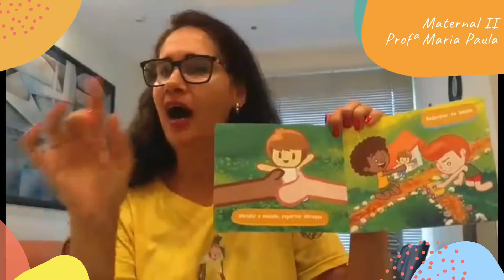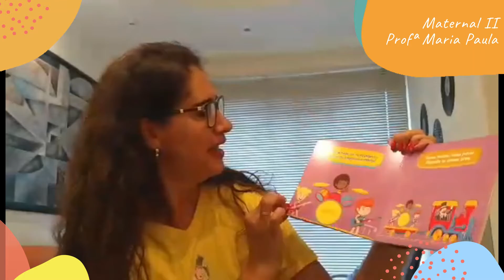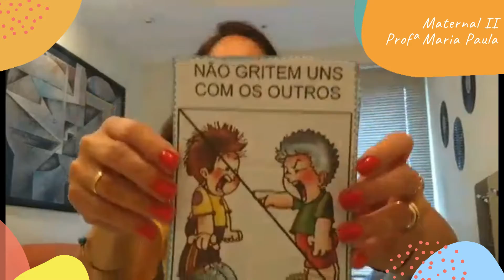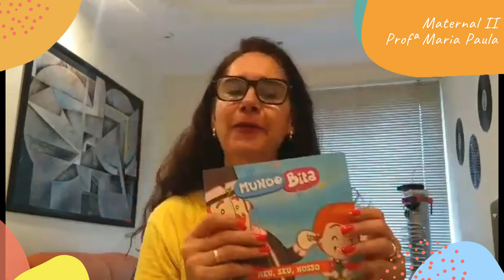Maternal II - Aula 5 - Profª Maria Paula